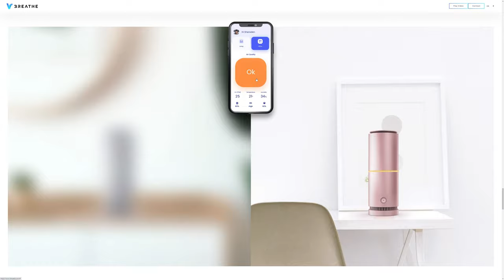VBreathe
VBreathe by Milkable From Australia.
Single-page product site for VBreathe - the world’s most technologically advanced portable indoor air detoxification device.